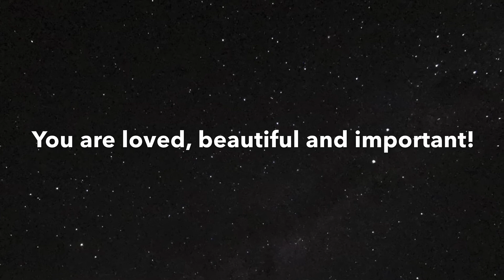Colors of the Wind (Cover) - Pocahontas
Hello there beauties! My name is Ofentse and I love to sing. So I decided to take a trip down “memory lane” and my very first pit stop was this song. I sang this song in the beginning phase of my training and I absolutely loved it. It’s just as hard as it was then. I’m a huge fan of Disney and this particular film and I wanted to share it with you guys. I hope you enjoy!

Know that you are loved, beautiful and important. That is the truth, which means you don’t have to believe it for it to be true, so I’m just gonna keep saying it until you do!💙💜💙

Instrumental for this! Credits to all owners, I don’t own anything

(If the key doesn’t sound like the original karaoke, it is because I used the “Amazing Slow Downer” app to change the key to fit my voice!)